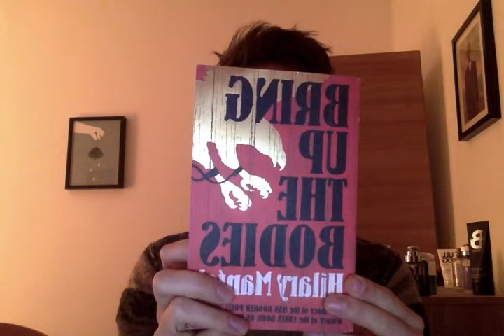Book Club: Bring Up The Bodies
Hilary Mantel's 'Bring Up The Bodies' is the second in her Thomas Cromwell series, and even better than its precursor 'Wolf Hall'.  One of the best books of the year, and one of the best authors of historical semi-fiction ever, no doubt.

Join the Madquills book club by telling me your thoughts on the book in the comments or Twitter @dswadeson